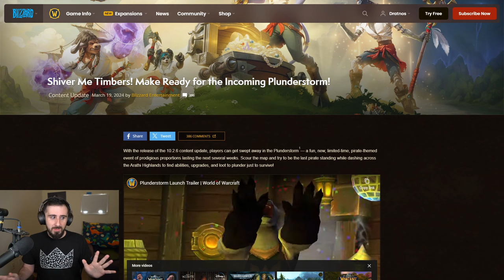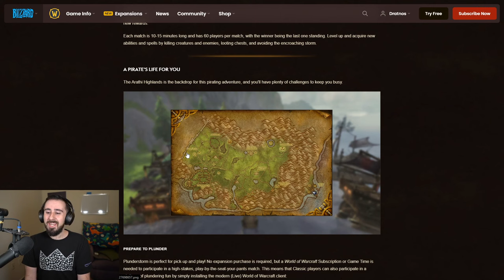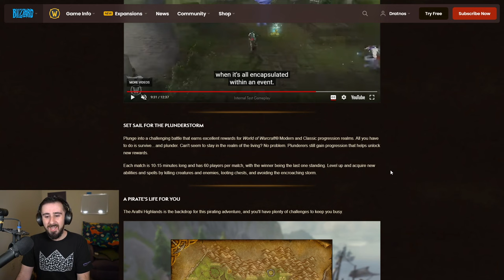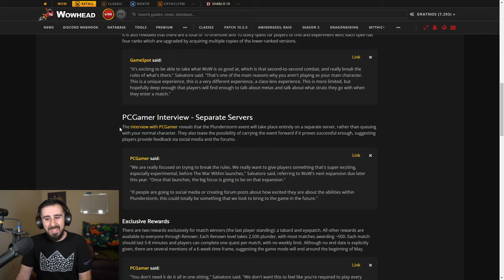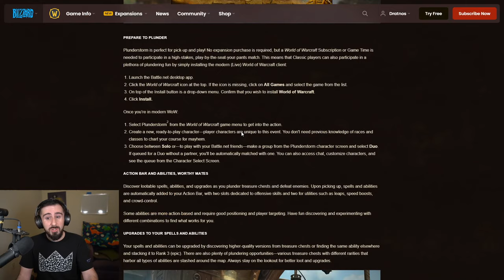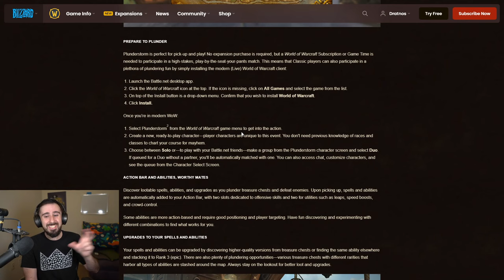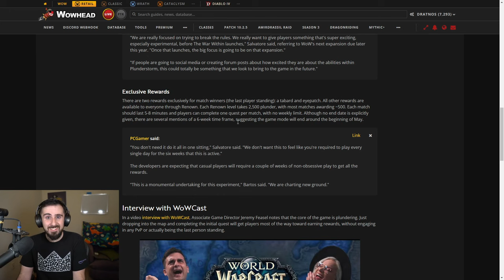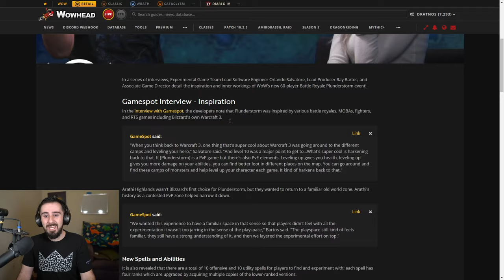WoW Battle Royale Mode?! My Take on Plunderstorm